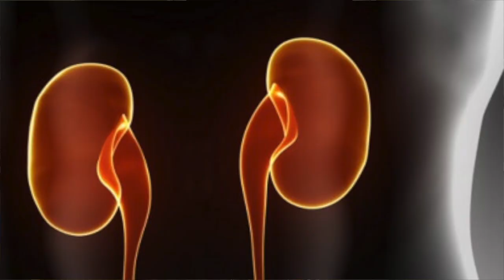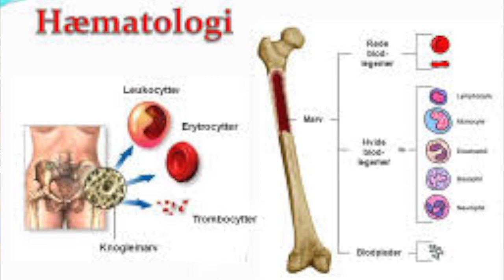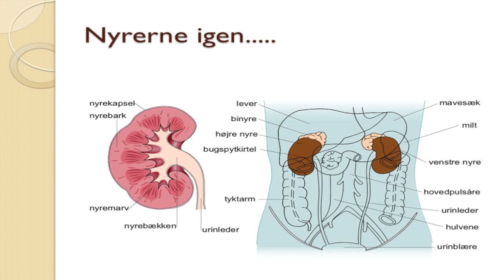Organ Qi Gong for Nyrerne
Organ Qi Gong for Nyrerne baseret på Mantak Chias teorier og lære med rod i Traditionel Kinesisk Medicin.

Nyrernes lyd er: Tjooooooooooo
og siges som en blæsende vind.
Nye hold hver januar og september.
Uddannelsen starter hvet år i jan/feb.
Læs mere om Qi Gong og Zen Shiatsu på